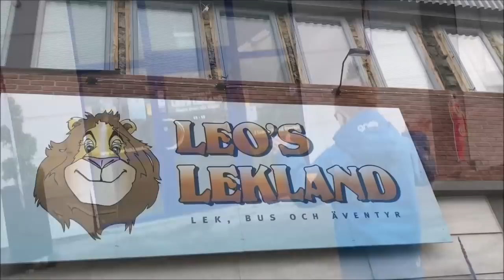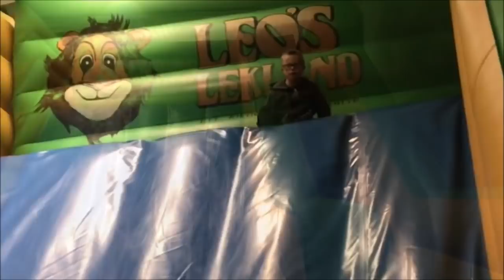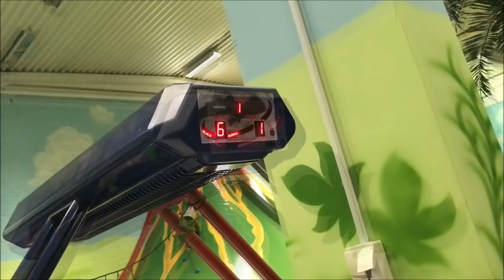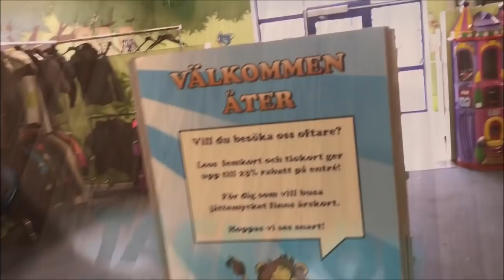Max & syrran har skoj på Leos lekland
Sista höstlovsdagen for vi idag på Leos lekland och hade skoj.